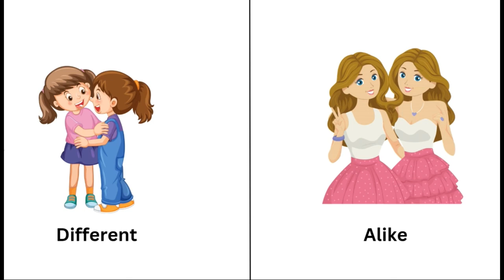Opposite words in English | Opposite words for kids |Antonyms in English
Hi viewers, In this video we are going to look at the antonyms or opposite words in English. Learning new opposite words will improve your English vocabulary knowledge. In this video we are going to learn opposite words with pictures so that you can easily memorize. This video will be fun and at the same time entertaining.  Learn antonyms through this video and enjoy. Keep learning!

English vocabulary
English With Spirit